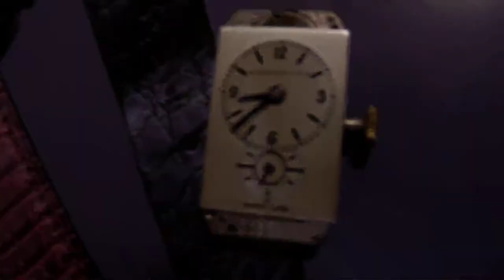Longjines Doctor Watch 機械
ロンジンのドクターウオッチに入っていた、機械は。CAL９．３２です
プリンスと同じように、テンプをガッチリガードした機械は、
作りが良いと思います
１９３０年代の名機ですね